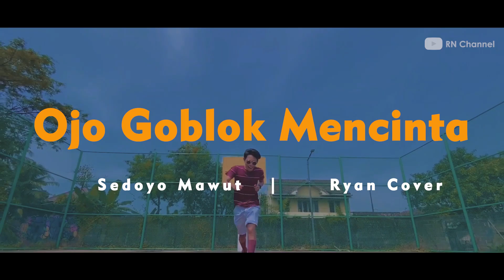Ojo Goblok Mencinta - Sedoyo Mawut - Cover RN Channel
Sedoyo Mawut - Ojo Goblok Mencinta - Cover RN Channel

Gear :
- iPhone 11 Pro Max
- Stabilizer Zhiyun Smouth Q
- Sony a6000
- Stabilizer Moza Air Cross
- Dji Spark
- MSI GF75 9SC
- MacBook Pro
- Audio Techica AT2035
- Audio Interface Scarlet Solo